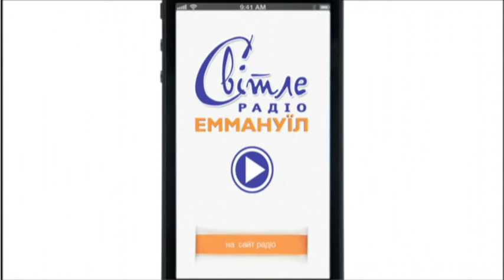Привітання зі святами від редакції журналу та команди радіопрограми "Стежинка"